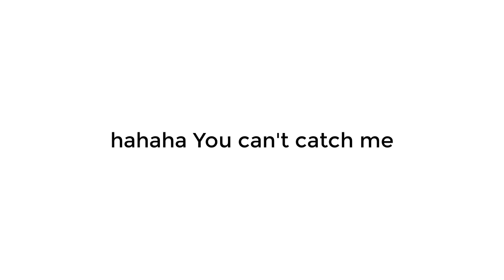Now I know What's a Real Cake (Original Concept) | Cakezoned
My Suggestion was Full of these Videos,So decided to Make one Myself (I know i am late ;-;)